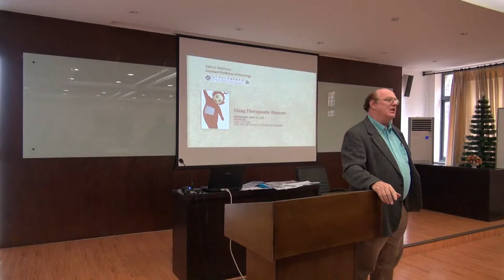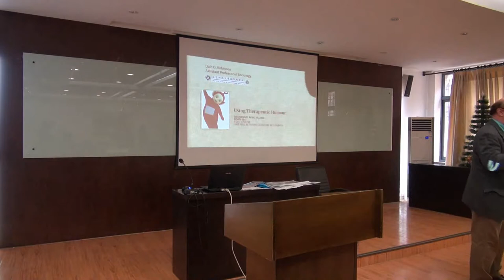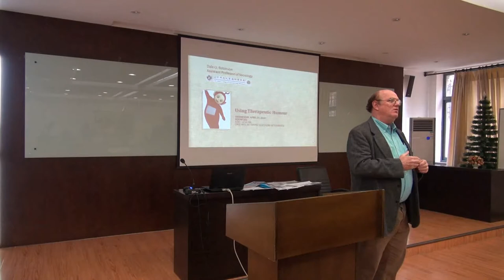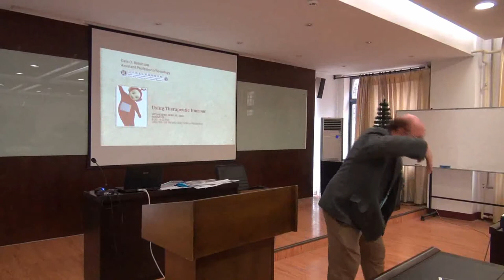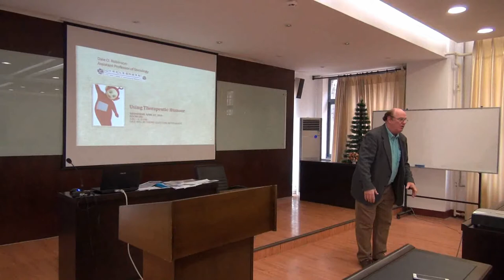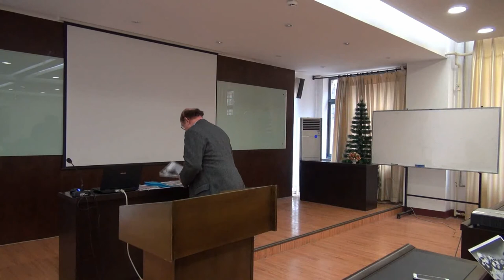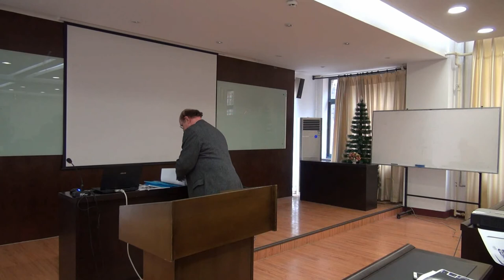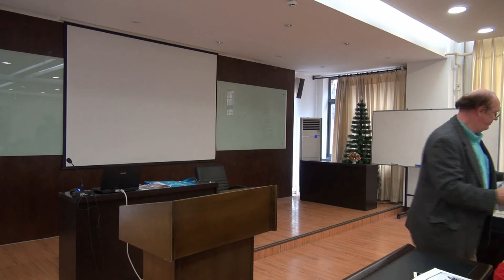Using Therapeutic Humor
Dale R. Robinson lectures on "Using Therapeutic Humor" at the LNU-MSU College of International Business.